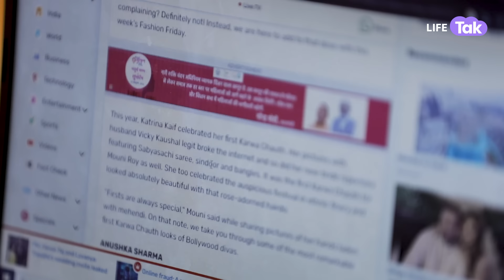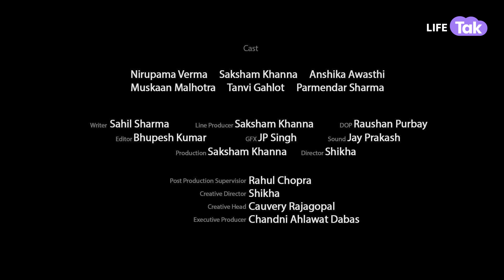First Karva Chauth with in-laws | Hindi Short Films 2023 | Family drama | Why Not | Life Tak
This is the story of a young Bengali woman named Diya. In her culture, Karwa Chauth is a tradition that is never observed. No one from her in-laws ever pressures her to participate even though it’s her first Karwachauth. But when she witnesses the enthusiasm and excitement of her mother-in-law, father-in-law, and colleagues as they prepare for Karwa Chauth, it sparks something within her, a desire to bridge the gap between her own cultural upbringing and the new family she’s married in. Will she decide to embrace this new tradition as her own, surprising everyone in the process?  Watch our short films to discover the power of unity, love, and the magic of cultural fusion.